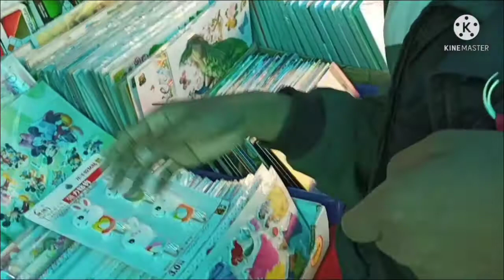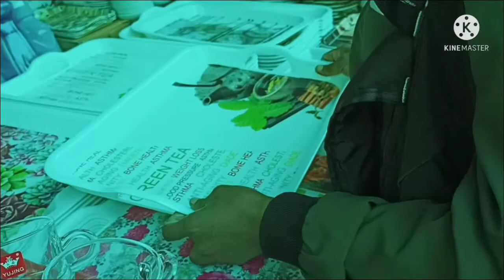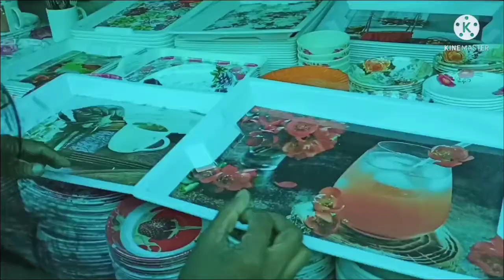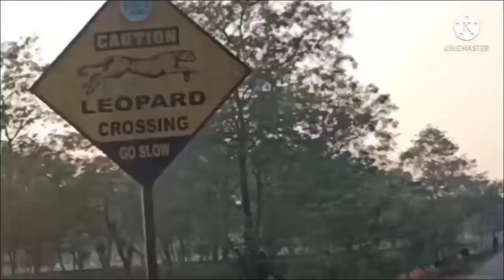Anando mela 2022 || আনন্দ মেলা || Birpara